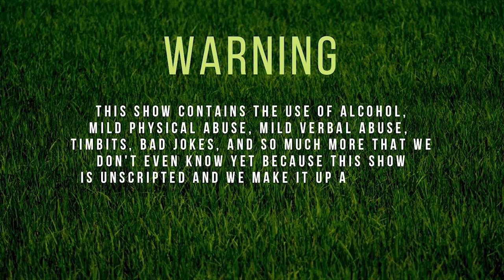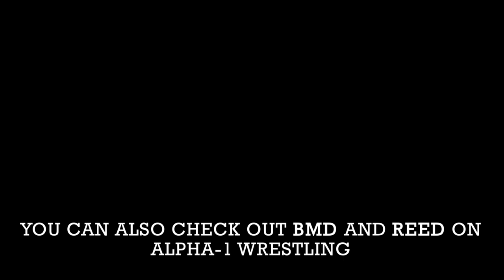Let's Talk, Bud Eppie #2 | KIP MOIST IS ODD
Grab a cold one and enjoy buds 🍻